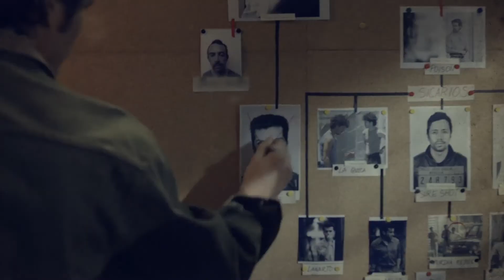What is Narcos: Rise of the Cartels?